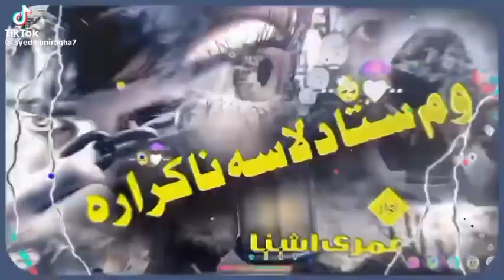ووم ستا دہ لاسہ نہ کرارہ New Pashto Nazam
پشتو کا ایک اور بہترین نظم
جو اپ سنتے ہی اپ کو بہت مزا آئیں گا اور آپ پسند بھی فرمائیں گے انشاءاللہ
Pashto Nazam